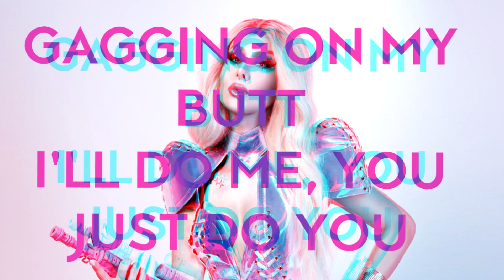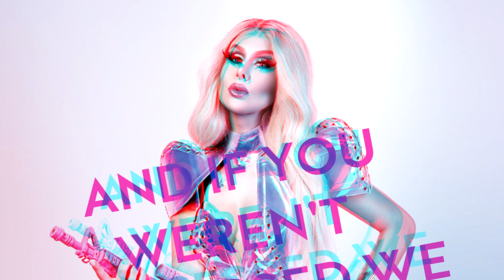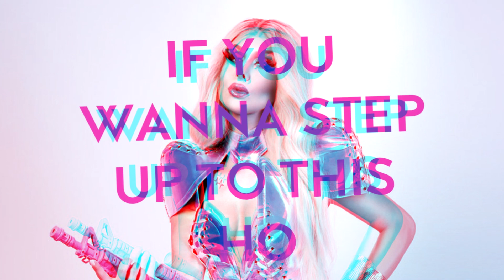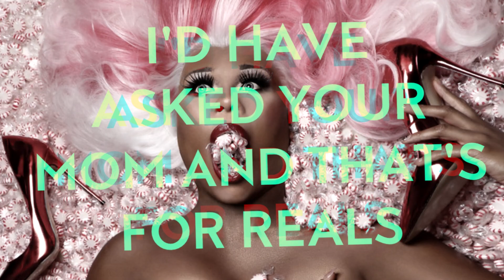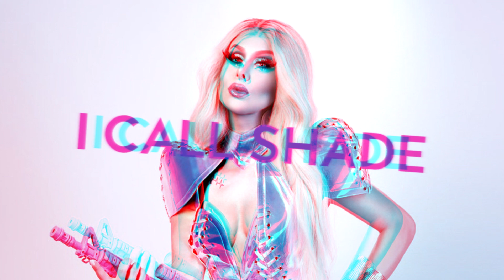Trinity the Tuck - I Call Shade feat. Peppermint LYRIC VIDEO